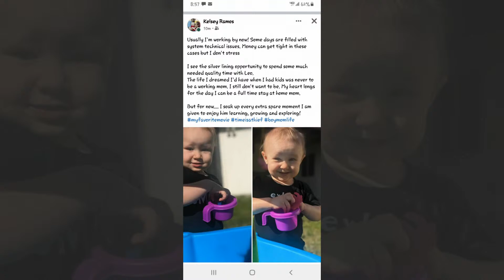Let’s Talk Motherhood - Today! | Tyrone P Jones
Thank you for joining us! This morning we will have worship with Leah Jimenez, Bili Escobar, and Joel Jimenez, as well as a sermon by Pastor Tyrone P Jones. We pray God encourages and encounters you wherever you're at.

To support this ministry and help us continue to reach people all around the world

If you’ve just made a decision for Christ, please respond

To see people far from God find life in Christ. This is the vision of Church for the City, led by Pastor Tyrone P Jones and based in Yuma, AZ with multiple church plants throughout the world.

Scripture References:
1 Peter 5, verse 8
Ephesians 6, verses 11-17
2 Timothy 3, verses 16-17
Genesis 3, verse 16b
Titus 2, verses 4-5
Matthew 22, verses 37-38
Philippians 3, verses 7-9a, 10a